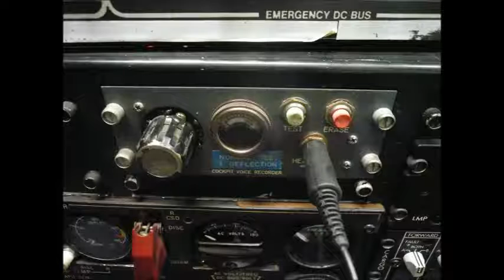Czech DC-9 project: CVR test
This is the output from our custom made recorder application. It takes outputs from 2 sound cards - the overhead panel microphone (as seen on picture) and the captains microphone plugged into the sidewall. Output from the application are 2 wav files at low 8kHz quality. Later also the F/O and CSV outputs will be recorded - as in real. Left channel plays the captians mic capture, right channel plays the overhead mike.